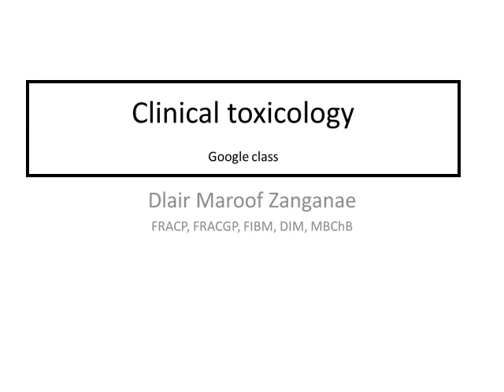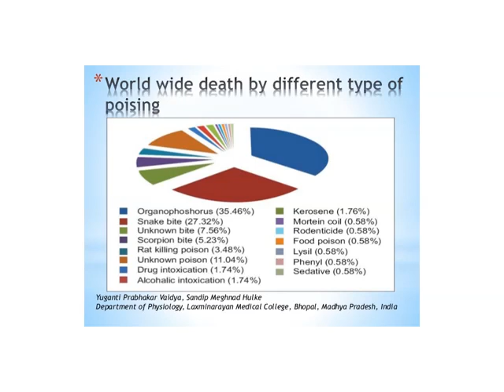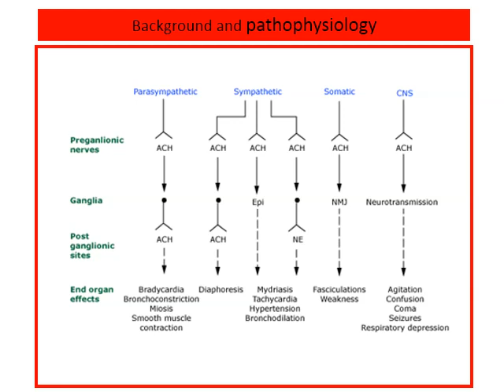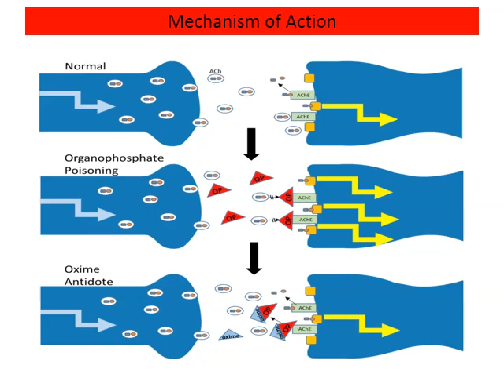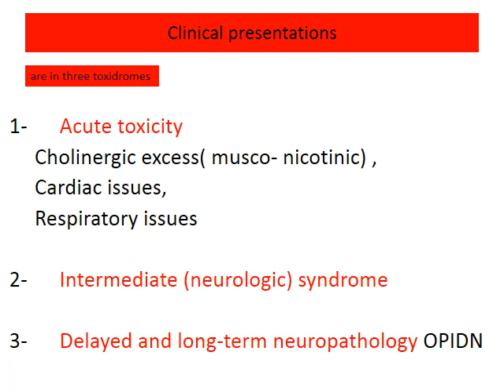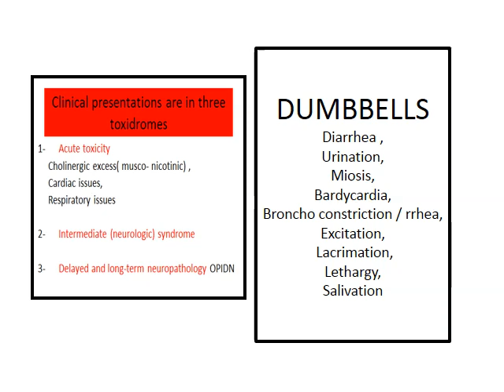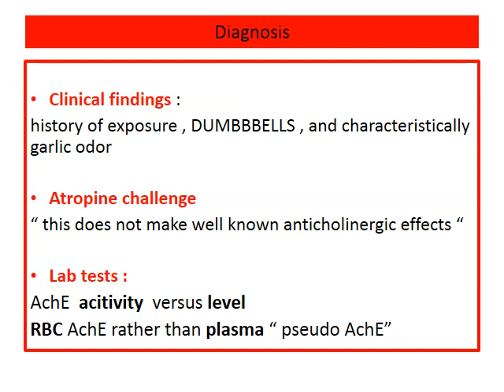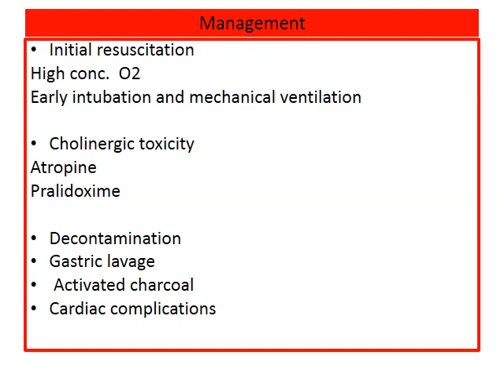Medicine - Dr. Dler maruf - lec 1 - organophosphate poisoning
Online lectures Medicine